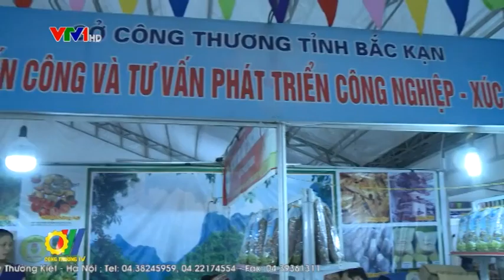Đẩy mạnh hoạt động Xúc tiến thương mại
Theo báo cáo của các Trung tâm Xúc tiến thương mại địa phương, trong năm 2015, các trung tâm đã tổ chức hơn 1400 chương trình Xúc tiến thương mại (tăng 17% so với năm 2014) với tổng kinh phí hơn 174 tỷ đồng...